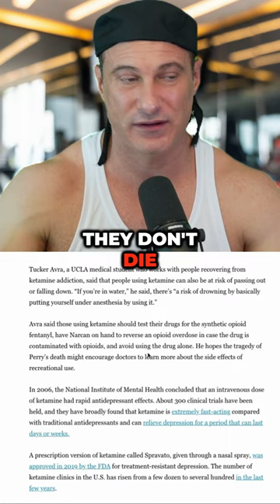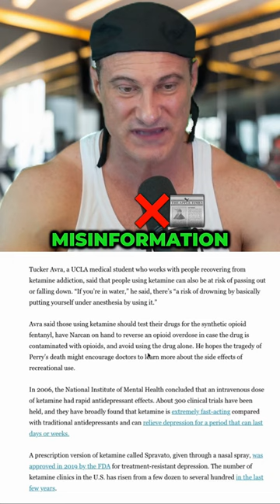This happens when you're under the influence